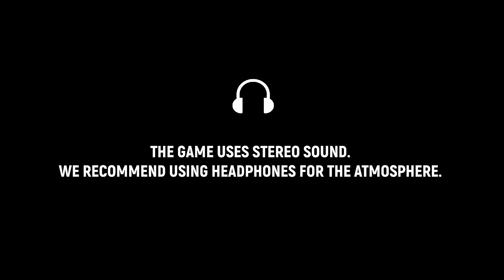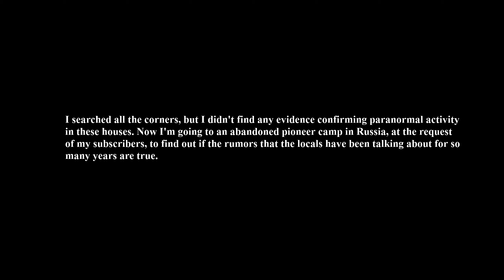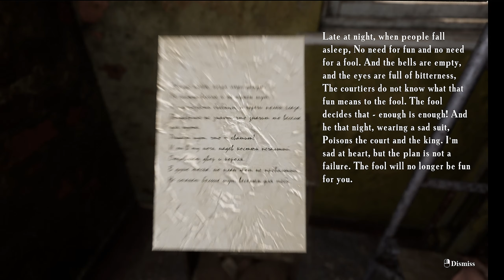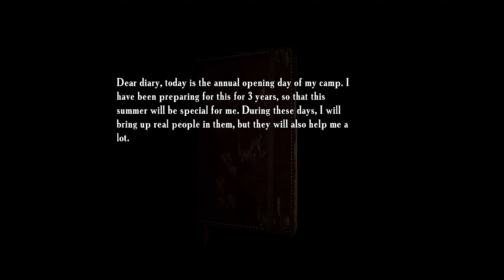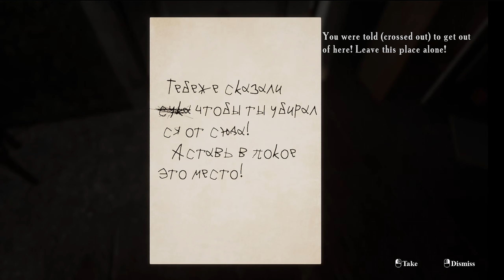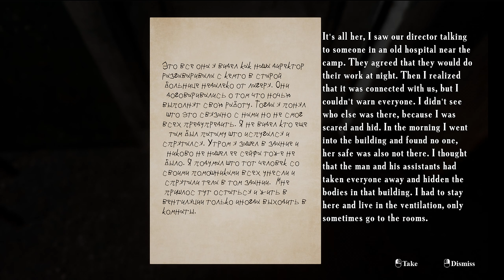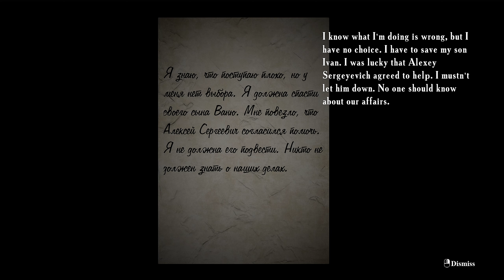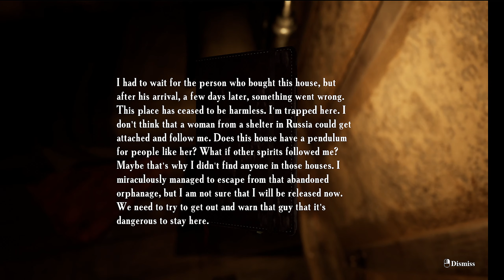SHE KILLED THEM ALL IN THE SUMMER OF 58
Emika games have created a masterful jumpscare horror game. Come with me as I unlock the mystery in the abandoned camp for orphans.  Help me discover the truth and why she was willing to kill them all in the summer of 58.

Hi I am Kruell of KruellNationGaming,
I love making videos, kind of a vlog of my gaming adventures. I am excited to share my time with you.

You can purchase this amazing game from Steam, it is currently on sale for just 7 bucks. It may be a short title but it's worth it.